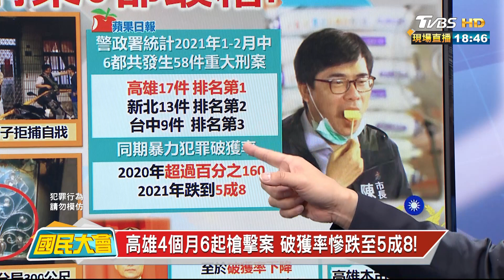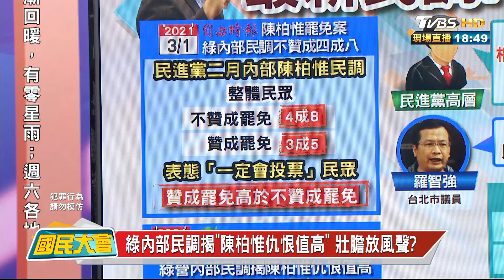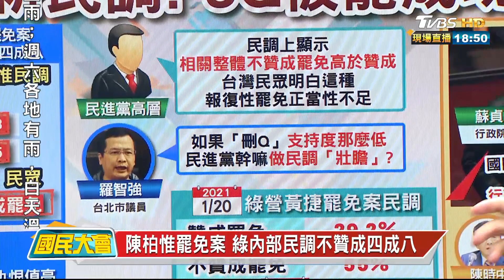扁豪宅旁警匪駁火19槍 高雄治安又亮紅燈?! 國民大會 20210302 (3/4)